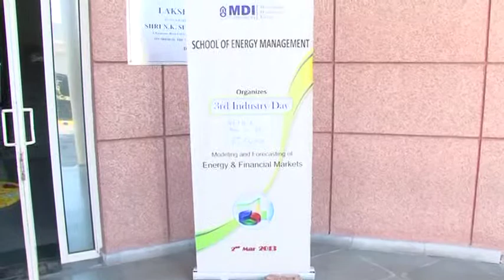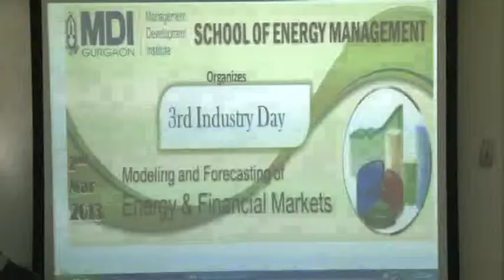MDI_Workshop_Analytics In Energy Industry_VTS_01_1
MDI_Workshop_Analytics In Energy Industry